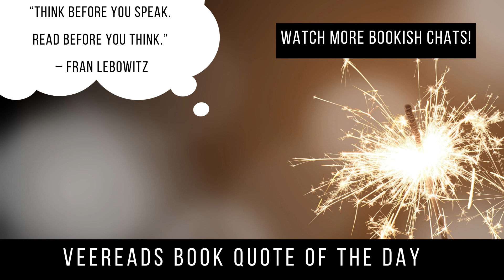American Dirt by Jeanine Cummins ll AudioBook Review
I had the pleasure of listening to American Dirt by Jeanine Cummins on LibroFM. American Dirt is one of the most beautifully narrated stories I have listened to and the also one of the most heartbreaking. This feels like one of the most important books I will have read this year.

This book is available on January 21, 2020.

Thank you for a gifted copy of this audiobook!
When you purchase an audiobook from LibroFM, they work with your local independent book store and a portion of the proceeds will be split.

// Reading  for FREE on:
✩ Libby (formally Overdrive) Library App.

// Supporting authors on:
✩ Kobo E-Reader